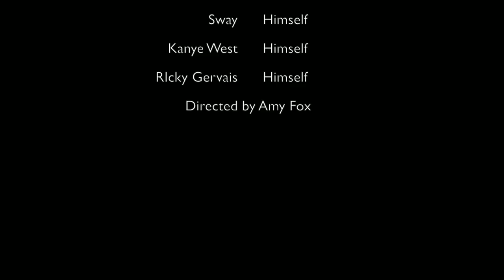The Shootin' It Christmas Spectacular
Jayme and Kenney celebrate Christmas by becoming extremely inebriated, interviewing Santa Claus, discussing recent racial controversies regarding the race of Santa Claus, and give their 'Naughty & Nice' lists for the year.